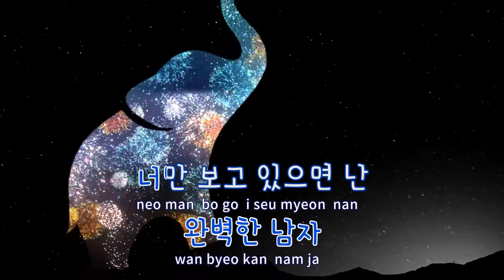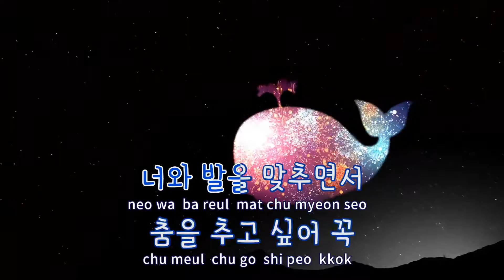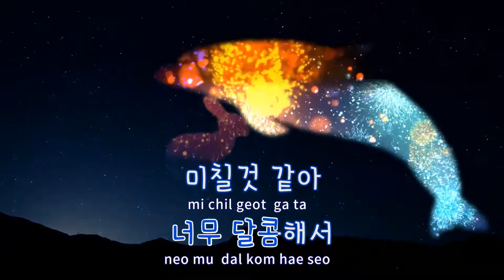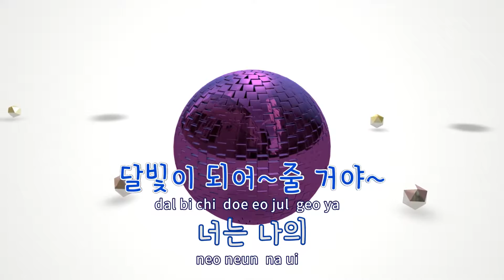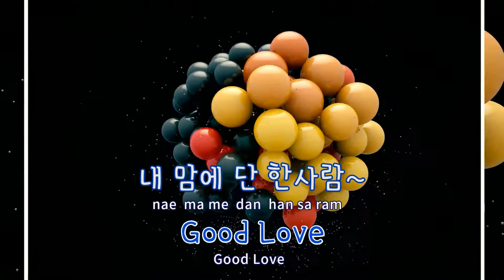[TJ노래방] Good Love - 간미연 / TJ Karaoke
Good Love  --  간미연(Feat.서준)